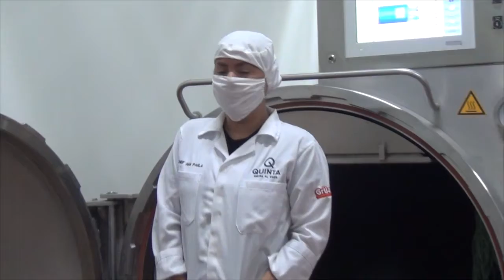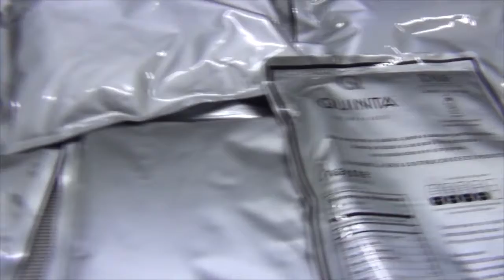Premios Jorge Calles Broca 2020: Ana Paula Gozález García, Emprendedora del Año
En el marco del 61 aniversario de Diario Presente, se hizo entrega el galardón de  Emprendedora del Año a Ana Paula Gozález García.